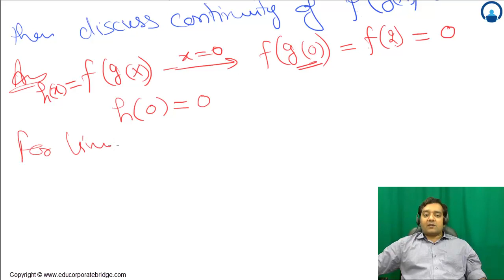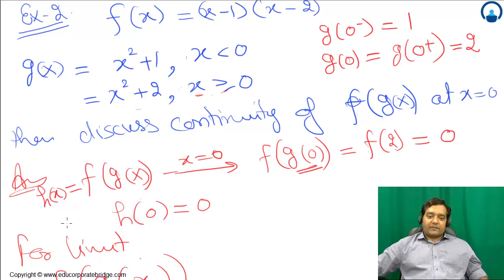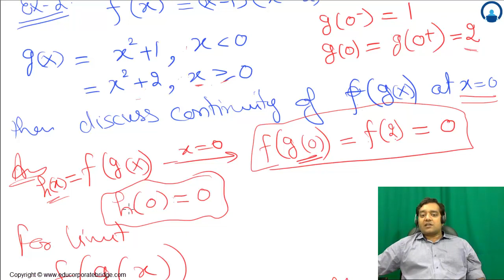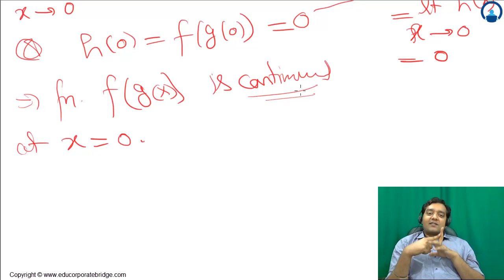#41-Continuity of Composite functions-Continuity-IIT JEE Mains/Advanced-Mathematics-Best videos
This topic is covered by Mohit Tyagi (MT sir), a renowned faculty
Topics covered in this lecture with timestamp :
00:00 Continuation of Limit and Continuity of Composite Functions with Examples.